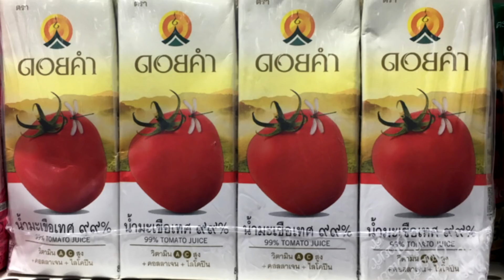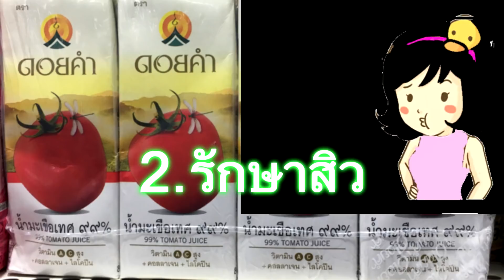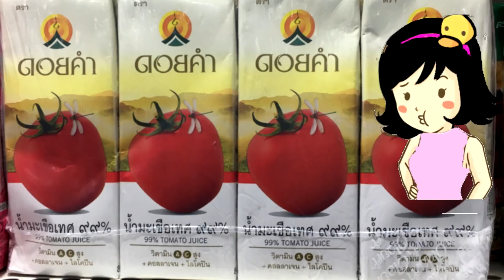สุดทึ่ง 1 อาหารผิวในเซเว่นที่สาวๆๆไม่ควรพลาดแถมราคาประหยัดสุดๆๆ หน้าขาวใสไร้ฝ้า กระ สิว l Easy home